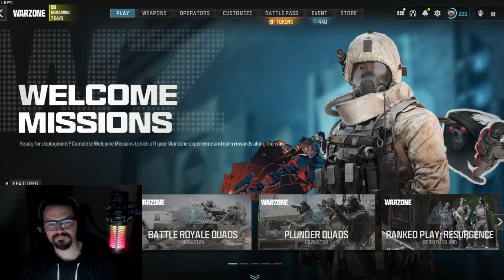Kickin Back Playing Some MW3. Just Practicing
Hardcore Mosh Pit and Other Modes, Just Practicing